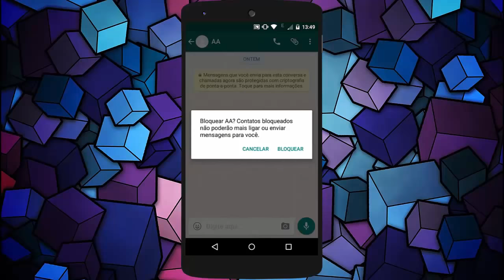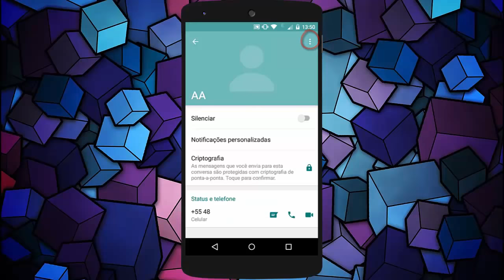Como EXCLUIR CONTATOS no WHATSAPP (e BLOQUEAR TAMBÉM)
Este vídeo tutorial ensina como excluir contatos no WhatsApp e também como bloqueá-los.

Às vezes, é necessário remover contatos da lista de contatos do WhatsApp para manter a privacidade e a organização na plataforma.

Este tutorial mostrará como acessar as configurações de contato do WhatsApp e remover contatos da lista, bem como bloquear e desbloquear contatos conforme necessário. Aprenda como excluir e bloquear contatos em seu WhatsApp, seguindo as instruções fornecidas neste vídeo.